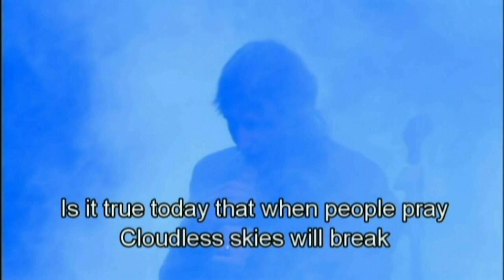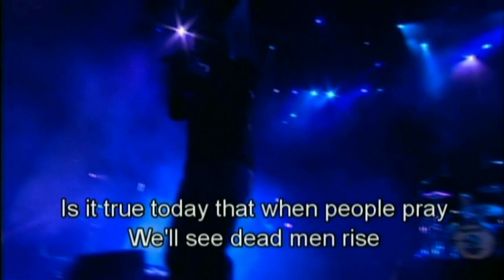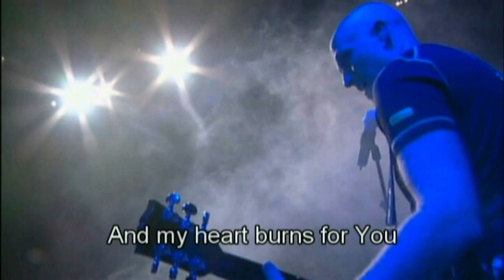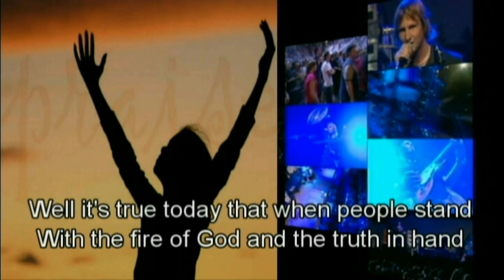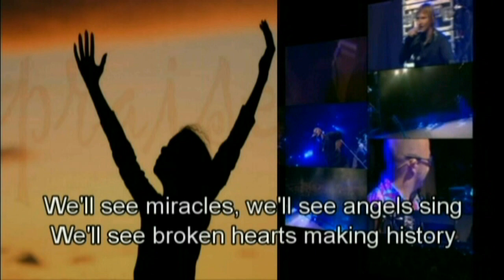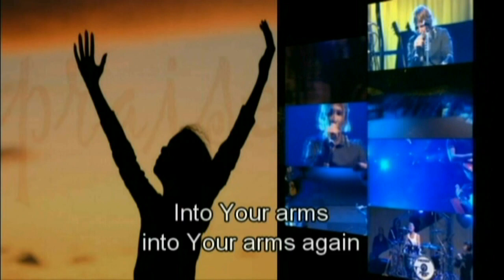Hillsong Delirious - History maker (HD with lyrics) (Song to Jesus)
"Is it true today that when people pray
Cloudless skies will break
Kings and queens will shake
Yes it's true and I believe it
I'm living for you

We'll see dead men rise
And the blind set free

I'm gonna be a history maker in this land
I'm gonna be a speaker of truth to all mankind
I'm gonna stand, I'm gonna run
Into your arms, into your arms again

Well it's true today that when people stand
With the fire of God, and the truth in hand
We'll see miracles, we'll see angels sing
We'll see broken hearts making history
We're living for you"